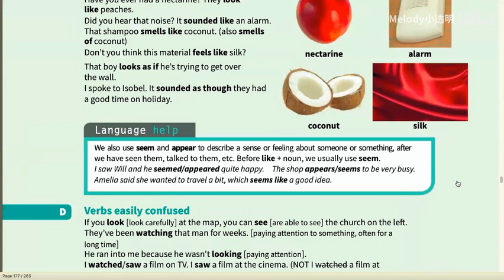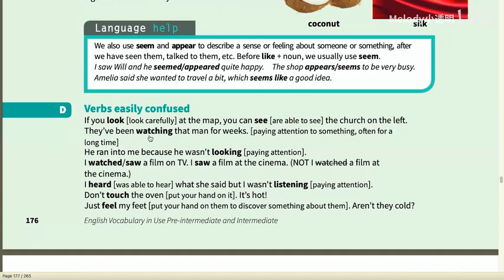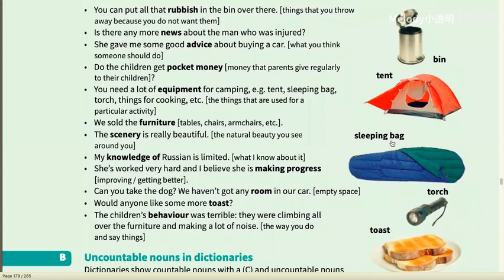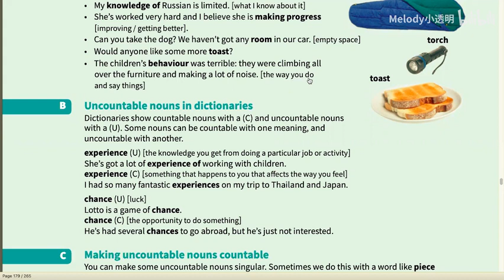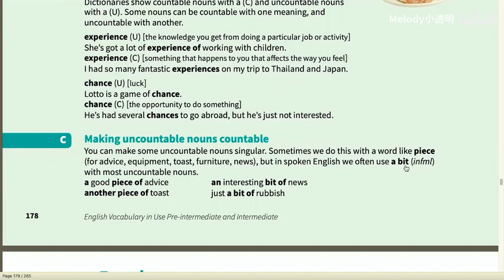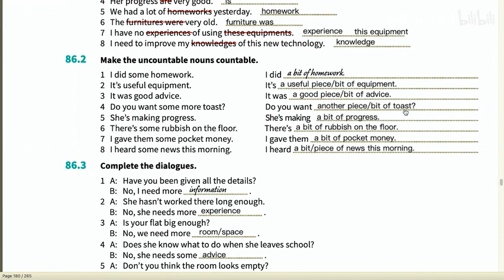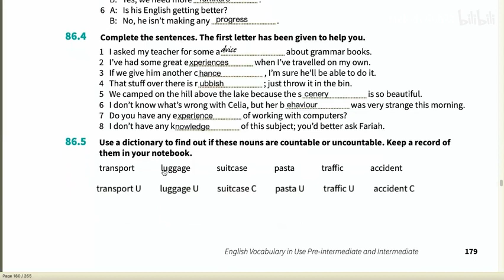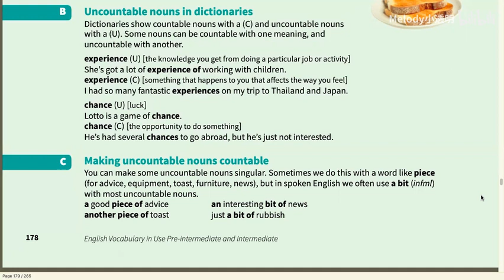086 English Vocabulary in Use 中级上册 精讲+练习 Unit 86